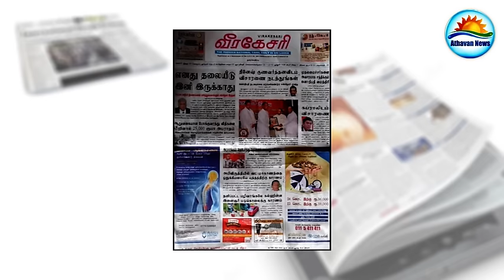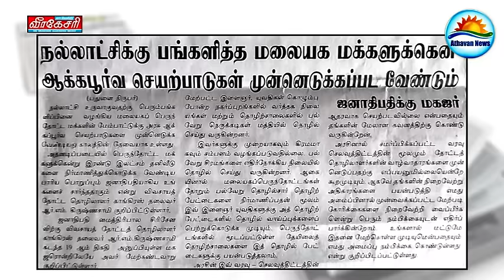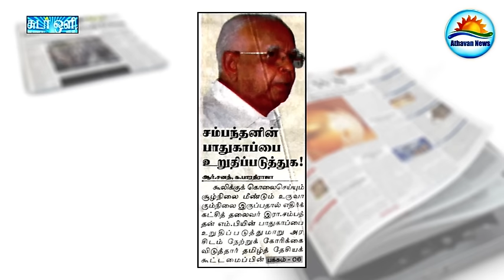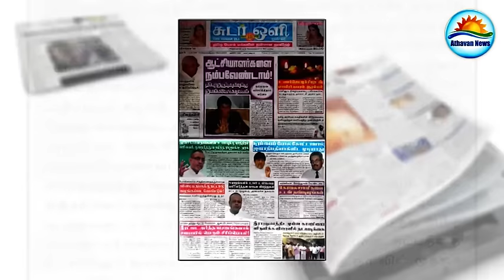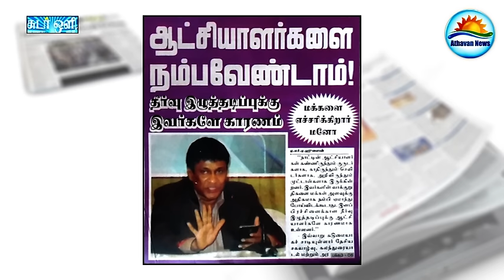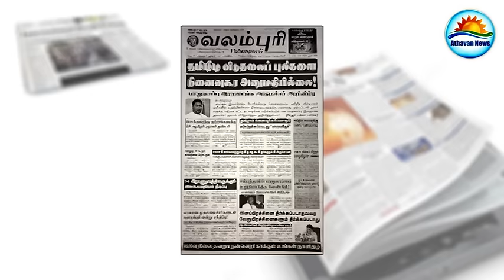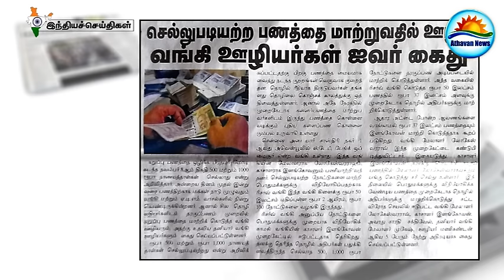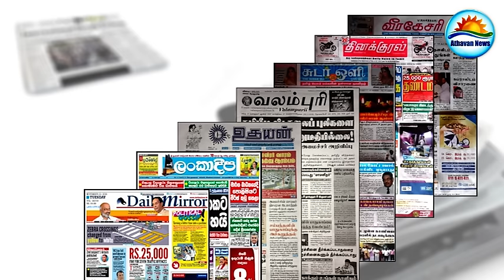The Papers : Tuesday, November 22, 2016